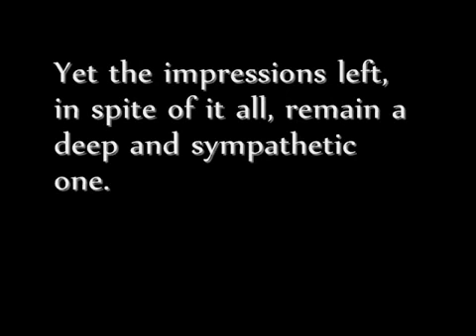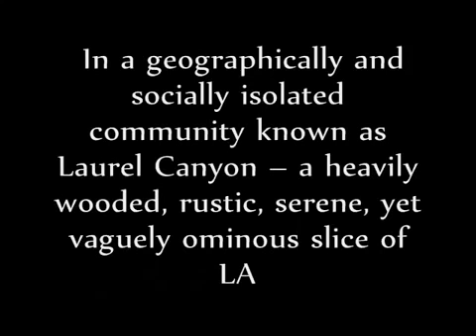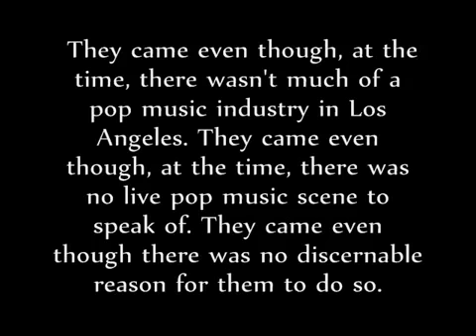The Canyon - Counter-culture psyop by Stackpot video part -1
The Canyon - Counter-culture psyop by Stackpot video

Video series on Laurel Canyon based on the book Weird Scenes inside the Canyon by David McGowan